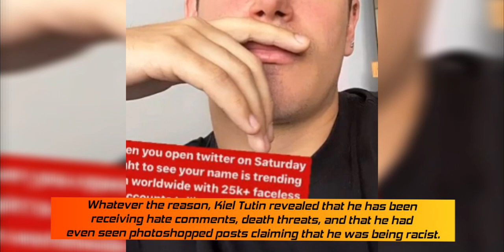Blackpink Choreographer Kiel Tutin received d3ath threats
Yoo Guys. I'm back with latest news about kpop.

Kiel Tutin spoke out against the death threats he's been receiving.

The choreography was part of creating the choreography forBLACKPINK's "Lovesick Girls" and "Pretty Savage". Some fans were dissatisfied with the choreography - many believed that some of it had been lifted straight up from other groups. Whatever the reason, Kiel Tutin revealed that he has been receiving hate comments, death threats, and that he had even seen photoshopped posts claiming that he was being racist.

He also clarified that he had only made about 20% of the choreography, because K-pop companies usually reach out to various different choreographers and also have in-house choreographers who take the choreography that outside choreographers made for them and combine many factors.

I'm going to make series of videos about idols of each group.